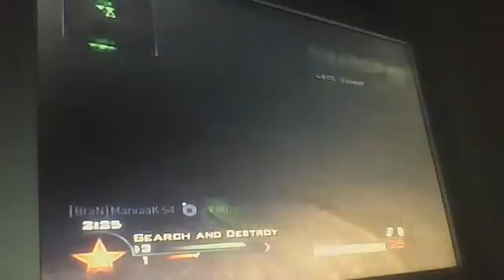merks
iTzpompeyboi13's webcam video Mon 13 Sep 2010 12:15:56 PDT